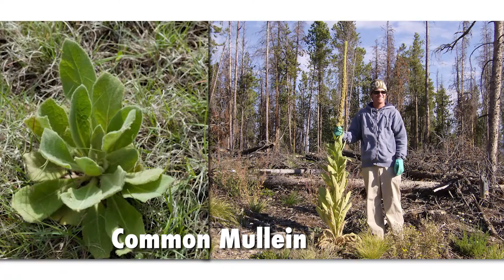Top 5 Noxious Weeds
Summit County Weed Control provides tips on identifying and controlling the worst noxious weeds that may be in your yard this summer.